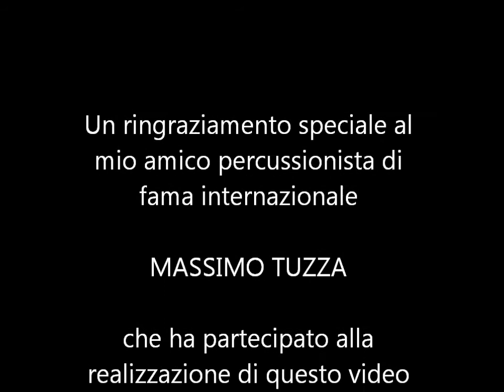CAJONGA / PFSOUND special guest MAX TUZZA video1.wmv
Massimo Tuzza alle CAJONGA di mia invenzione.